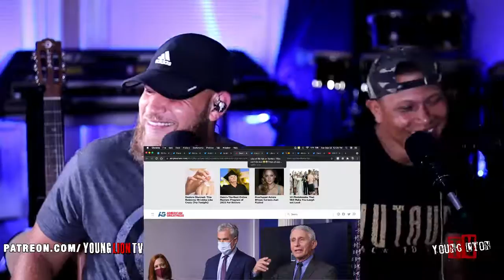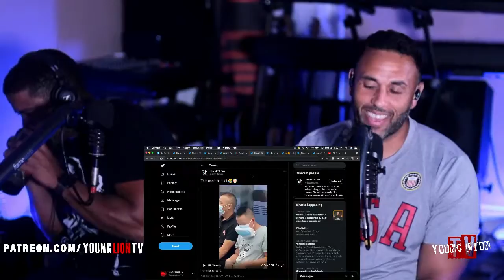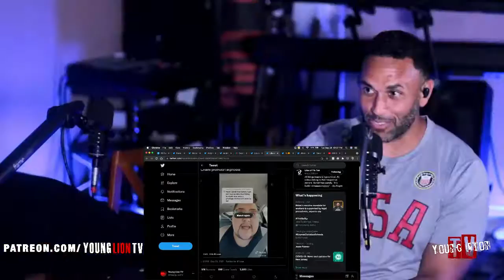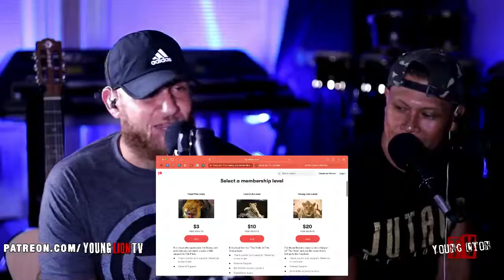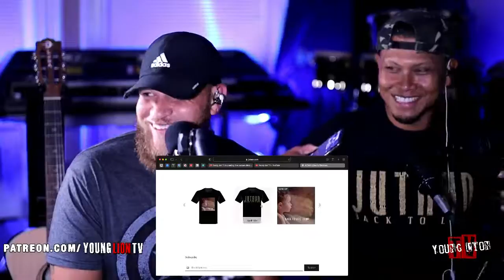The Young Lion Podcast #125 (Boyz II Men or Simps? Our past with R&B music)